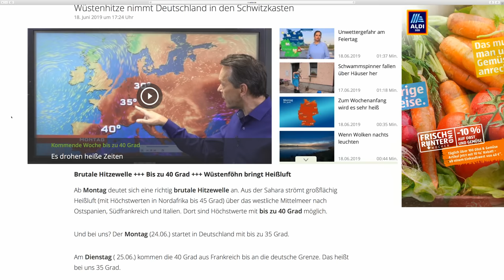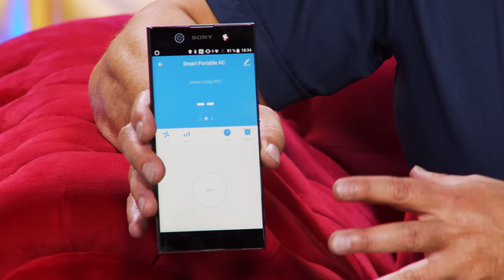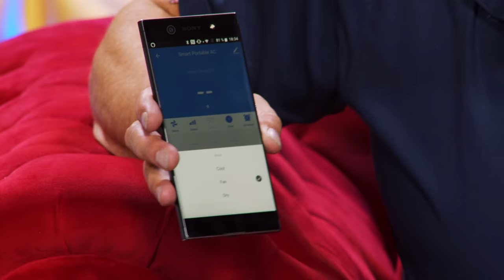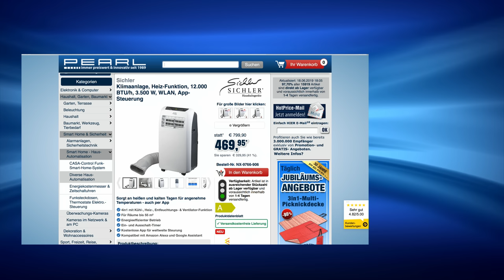Die extra frische Brise im Sommer! Mit Vivien Konca bei PEARL TV (Juni 2019) 4K UHD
(00:01:00) Sichler Klimaanlage Alexa: Mobile Klimaanlage, 9.000 BTU/h, 2.600 Watt, WLAN & App-Steuerung (Klimagerät Alexa)
Sorgen Sie an heißen Tagen auf Knopfdruck für angenehme Kühle bis 16 °C
* 3in1 mit Kühl-, Entfeuchtungs- & Ventilator-Funktion
* Für Räume bis 44 m²
* Energieeffizienter Betrieb
* Ein- und Ausschalt-Timer
* Kostenlose App für weltweite Steuerung
* Kompatibel mit Amazon Alexa und Google Assistant
* Einstellbare Kühl-Temperatur: 16 - 30 °C
* Energieeffizienzklasse A (EER 2,61), 9.000 BTU/h
* Für Raumgrößen bis 44 m² / 80 m³
* Programm- und Temperaturwahl per Bedienpanel und Fernbedienung
* Komfort-Extras: direkte Temperaturwahl, Ein- und Ausschalt-Timer mit bis zu 24 Stunden Laufzeit, Ventilator-Funktion mit 3 Geschwindigkeiten
* LED-Anzeige im Bedienpanel für gewähltes Programm und eingestellte Temperatur
* Selbst-evaporierendes System: kondensiertes Wasser kühlt den Kondensator
* Raumluft-Entfeuchtung: bis zu 24 l/Tag
* Maximaler Luftdurchsatz: 350 m³/Stunde
* Kühlungskapazität: 2,6 kW
* Kühlmittel und -menge: R290, 235 g
* WiFi-kompatibel: für WLAN-Standards IEEE 802.11b/g/n (2,4 GHz)
* Gratis-App "Elesion" für iOS und Android: für weltweite Steuerung
* Kompatibel mit Amazon Alexa und Google Assistant: Klimaanlage per Amazon Echo, Google Home und kompatiblen Lautsprechern per Sprachbefehl steuern
* Automatische Funktionen programmierbar, z.B. zum Schalten mehrerer Geräte gleichzeitig, zum Einschalten der Anlage bei hoher Außentemperatur u.v.m.
* Verstellbares Luftaustritts-Gitter
* Mobil durch Haltegriffe und Rollen
* Flexibler Abluftschlauch (max. Länge: 160 cm, Ø 15,5 cm) für feste Wandmontage oder halb geöffnetes Fenster
* Für ovale Wandöffnung (7,5 x 19 cm), verschließbare Blende (10 x 67,5 cm) für die Wand enthalten
* Lautstärke im Betrieb: 65 dB(A)
* Maximale Kühlleistung: 2.600 Watt
* Leistungsaufnahme im Betrieb: 1.100 Watt, Stand-by: 0,44 Watt
* Energieverbrauch im Kühlbetrieb: 1,1 kWh / 60 Minuten
* Stromversorgung Anlage: 230 Volt, Fernbedienung: 2 Batterien Typ AAA / Micro (bitte dazu bestellen)
* Maße: 44,3 x 81,5 x 34 cm, Gewicht: 27 kg
* Klima-Anlage ACS-50.app inklusive Fernbedienung, Abluftschlauch, Blende und deutscher Anleitung
* Energieverbrauch ermittelt auf der Grundlage von Ergebnissen der Normprüfung. Der tatsächliche Verbrauch hängt von der Nutzung und vom Standort des Geräts ab. - Außerdem relevant oder passend zu: Raumentfeuchter, Lufterfrischer, Klimatisierung, Mobiltelefon, Entfeuchter, Elektrische, Monoblock, Mobiles, Kühler, iPhone

(00:12:00) Sichler Mobile Klimaanlage WiFi (Mobile Klimaanlage WLAN) - statt 999,90 EUR jetzt 560,99 EUR

(00:16:00) Sichler Fensterabdichtung Klima: Abluft Fensterabdichtung für mobile Klimageräte, Hot Air Stop (Klimageräte Zubehör)
Hängen Sie den Luftschlauch von Klimagerät & Wäschetrockner aus dem Fenster
* Blitzschnell anbringen und abnehmen
* Textildichtung für gekippte Fenster: Wird per Klett befestigt
* Hält die Außenluft genauso wie die Abluft der Geräte vom Eindringen ab
* Mit Reißverschluss für z.B. den Schlauch von Klimaanlage oder Trockner
* Maximaler Fensterumfang: 4 m
* Maximale Breite der Textildichtung: 40 cm
* Wasserabweisend, waschbar bis 40 °C
* Inklusive Klettband und deutscher Anleitung - Außerdem relevant oder passend zu: Klimagerät Kippfenster, Mobiles, Befestigen, selber bauen, Verlängerungsschlauch, mobil, Monoblock abdichten, Fensterkitt